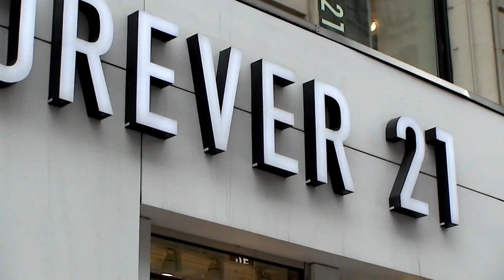Forever 21 fashion chain files for Chapter 11 bankruptcy | ABC7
Forever 21, a one-time hot destination for teen shoppers, has filed for Chapter 11 bankruptcy protection and said it will close up to 178 stores. The company once had more than 800 stores in 57 countries.